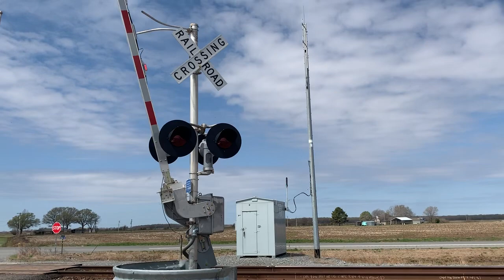(FLAGLESS ES44AC) UP 7443 — Leder Road, Ulm, AR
UP 7443, complete with a “flagless” paint scheme, leads an autorack train just outside the small town of Ulm, AR. This is quite rare to see on an ES44AC (albeit still somewhat common on the older AC4400CWs such as the one trailing). Also, while not visible, NS 8081’s headlight is cab-mounted; while the reasoning for this is unknown (by me at least), this is a common characteristic of NS locomotives, even those that are being made to this day.

UPDATE: I’ve been told that this isn’t the only oddball, as UP is supposedly bringing this paint scheme back (probably to save costs). After doing some research, UP 8327 also received a similar paint job. If I’m being honest, I kind of like the “flagless” paint better.

TRAIN INFO:
Type: AUTORACK
POWER:
UP 7443 — GE ES44AC (“UNION PACIFIC/flagless” paint)
UP 6717 — GE AC4400CW
NS 8081 — GE ES44AC (Rear-train DPU)